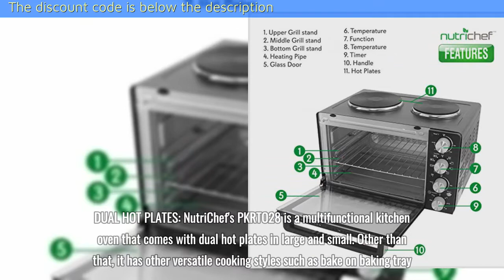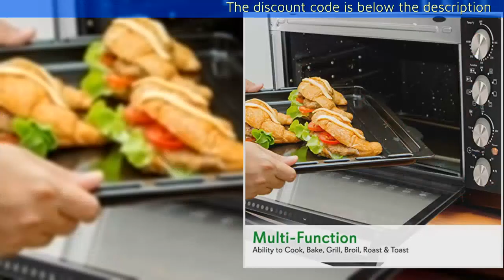30 Quarts Kitchen Convection Oven 1400 Watt Countertop Turbo, Rotisserie Roaster Cooker with Grill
30 Quarts Kitchen Convection Oven - 1400 Watt Countertop Turbo, Rotisserie Roaster Cooker with Grill, Griddle Top Rack, Dual Hot Plates, Toaster, Baking Tray, Skewers and Handles - NutriChef PKRTO28

Asin : B01JIBOA7U

DUAL HOT PLATES: NutriChef’s PKRTO28 is a multifunctional kitchen oven that comes with dual hot plates in large and small. Other than that, it has other versatile cooking styles such as bake on baking tray, grill with griddle, toast, turbo, rotisserie, broil and roast
CONTROL CONSOLE: Adjust time, temperature and functions with the oven cooker front panel rotary controls. The convenient cooking lamp and easy access glass door make cooking easier than ever. The 60-minute timer ensures ideal results every time
1400 WATT POWER: This kitchen convection oven has an energy efficient high power heating element at 1400 watts. The hot plate power is 1000 Watt (Large) and 600 Watt (Small). The maximum temperature setting is 450 °F
30 QUARTS CAPACITY: Cook for a lot of people with this toaster oven’s 30+ quarts capacity. Even though it can cook more, it is actually compact with an exact dimension of 19.6’’ x .16.0’’ x 13.5’’ that’s perfect for any kitchen countertop or tabletop
EASY TO CLEAN: The stain resistant housing, slide-out tray, and removable grill rack make the convection toaster oven roaster easy to clean after everyday use. It also has an easy to access glass door and weighs 28 lbs
Auto Shutoff after 60 minutes for Safety
Burner 1 Temperature Setting